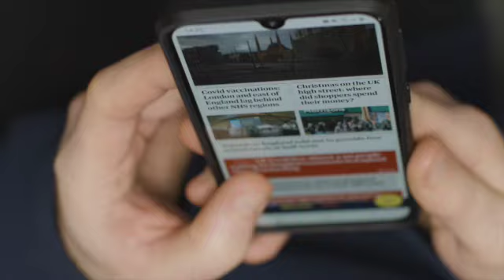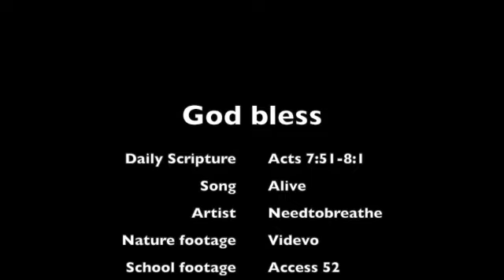Daily prayer April 20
Back online! Providing some daily bread for Bishop McNally students at home. Send us a prayer request or a song request, love to hear from you.

Peace

Song: Alive
Arist: NEEDTOBREATHE
Scripture: Acts 7:51 - 8:1